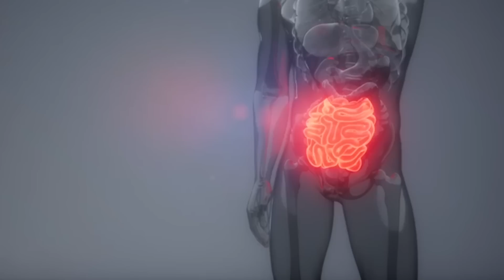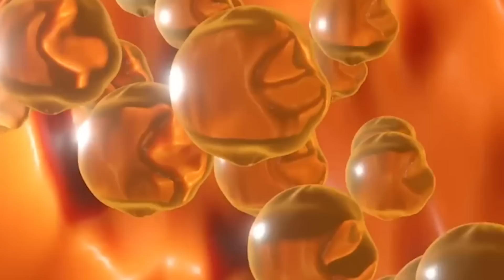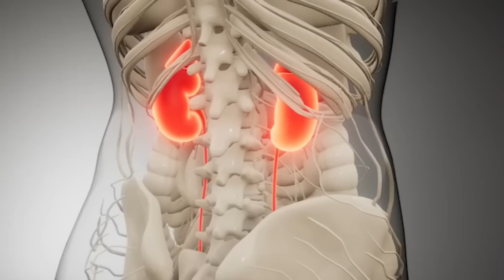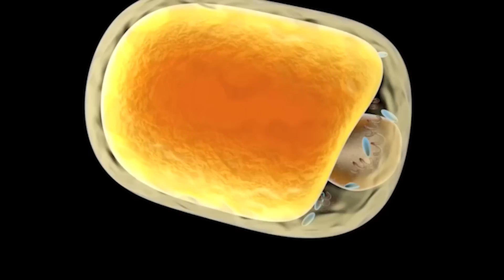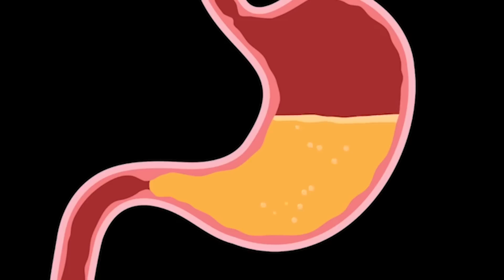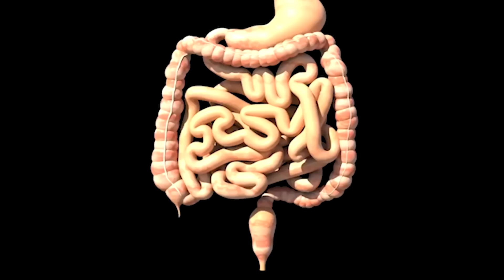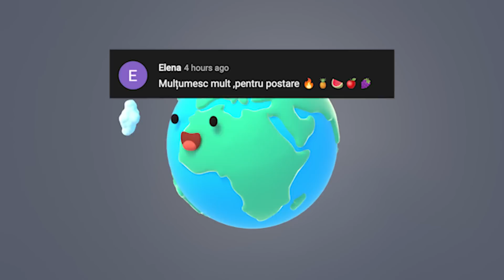Mierea Consumată CORECT face adevărate Miracole! 90% dintre consumatori Nu știu Asta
Surse De Inspiratie: Google, Wikipedia, Youtube, Facebook, OK.